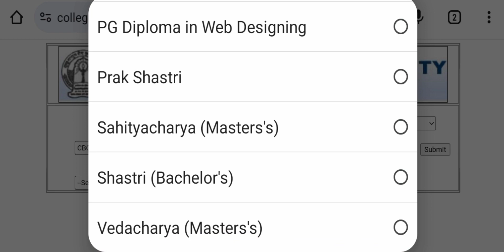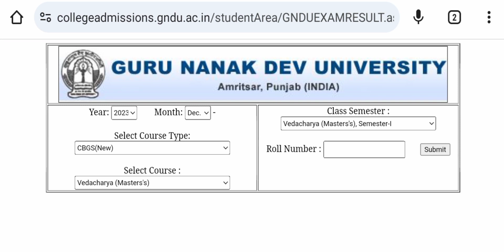GNDU RESULT 2024 PUBLISH NOW 🔥 BREAKING NEWS 😱 ODD SEMESTER EXAMS RESULT | GNDU RESULT NEWS TODAY